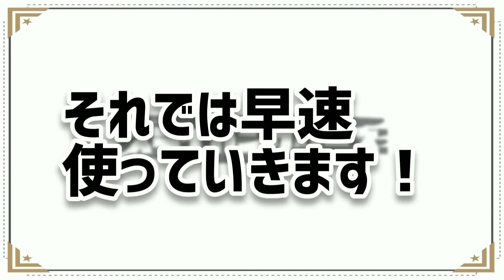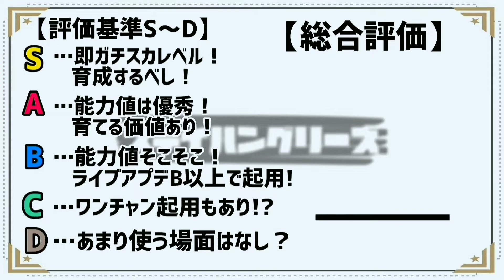【投票FPモラレス】適正ポジ数フリット越え!!トラップ時バーストドリブルだけで突破&スピード95を活かした推進力が凄い!!【ウイイレアプリ2021】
今日の動画はFPモラレス!!完全に初使用の選手なので楽しみでしたが、使って思うのがやはりコンディション安定度の大切さですねwしかし能力、使用感は抜群で普通に強かったです！是非ご覧下さい！